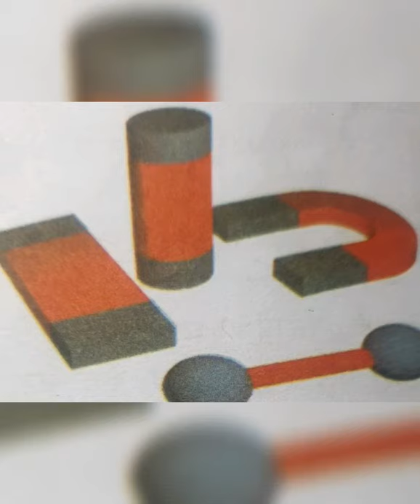Fun with magnets(ਚੁੰਬਕੀ ਪ੍ਰਭਾਵ ਕਾਰਨ ਹਵਾ ਵਿੱਚ ਲਟਕਿਆ ਪੇਪਰ ਕਲਿਪ)